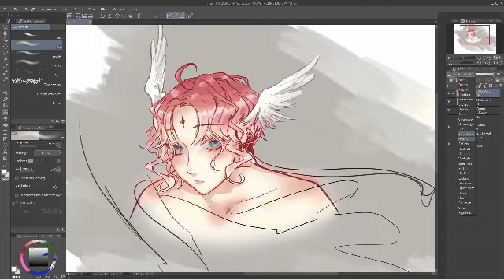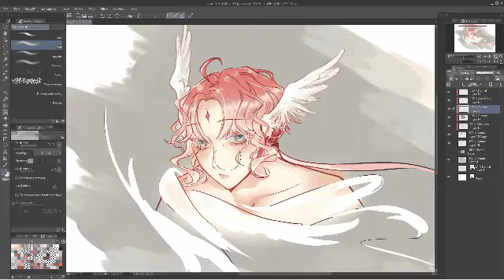ART 【 yyuu 2020 】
ur rare low quality upload ✌️